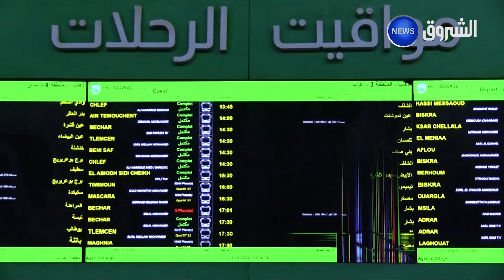في أول يـوم عطلة.. إقبـال على